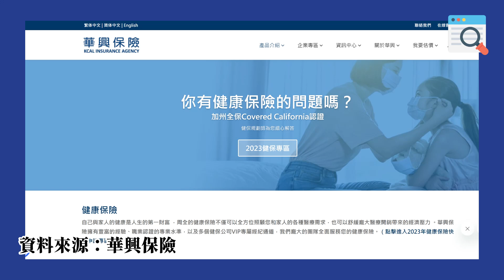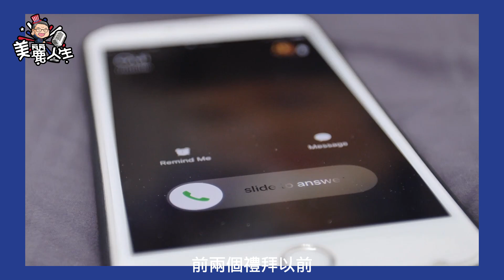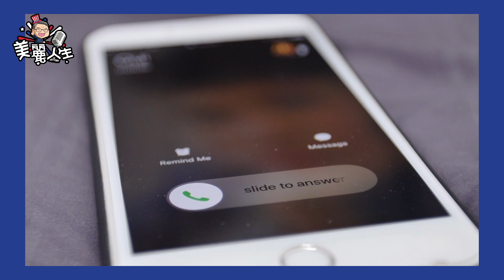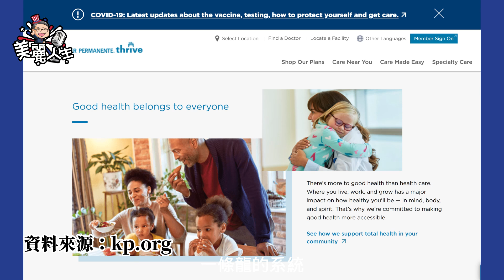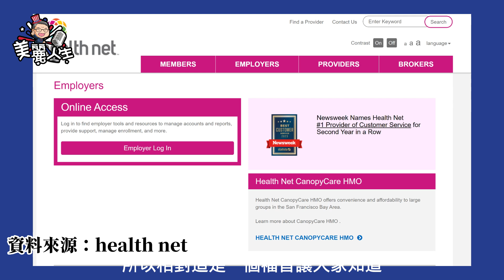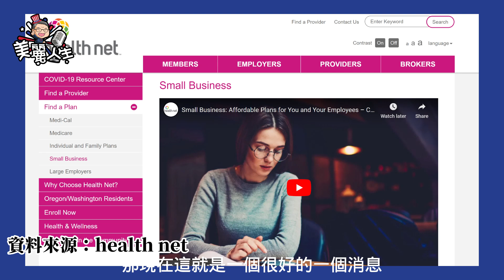什麼保險可以讓癌症會診不再需要漫長等待?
00:00 Introduction
00:34 近期受邀重點活動
01:58 癌症病患照顧的大突破
03:54 將最新的資訊帶給社區
05:48 一個人開公司怎麼買保險
07:23 申請程序的簡化
08:40 華人朋友喜歡的療程

✔️微信號 WeChat ID:
KCAL3331111